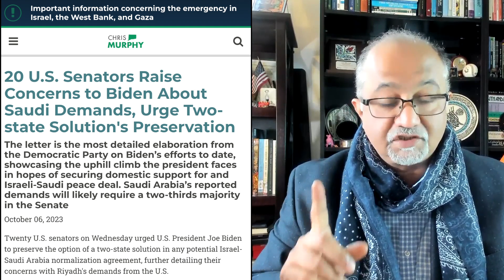Biden Awakens From His Policy Slumber and Makes Three Important Points on Israel-Palestine